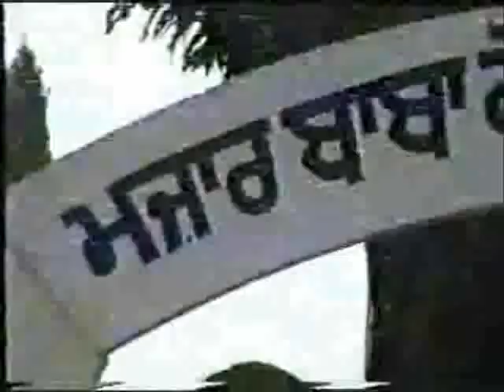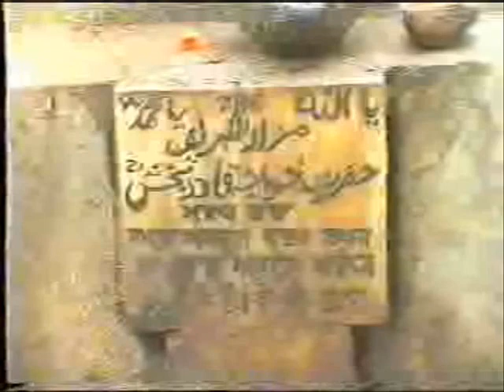shams ul konain khawaja abdul khaliq sahib RA part 1